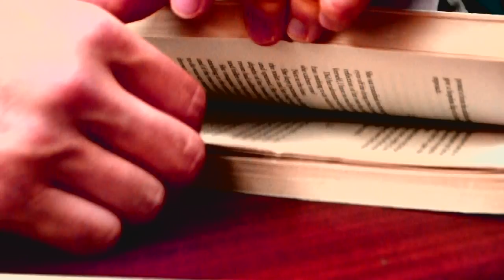SuTCo: Punk Rock trailer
SuTCo Presents 'Punk Rock' by Simon Stephens
@ Sheffield University Drama Studio, Glossop Road.
17th - 20th October 2012
Doors 7pm, Curtain 7.30pm
£4 Weds, £6 Thurs-Sat (£5 Adv)
Contains strong language, violence, and strobe lighting.
Thanks to Marios Sofos & Robert Venning